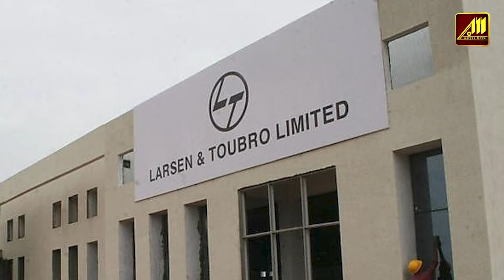PM Modi की फेवरेट क्यों है Ram Mandir बनाने वाली ये कंपनी., अंदर की बात जानकर होश उड़ जाएंगे?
When PM Narendra Modi inaugurated the Mumbai Trans-Harbour Link, everyone was surprised to see this bridge... Why not because its design is really amazing... Cost of more than Rs 17,840 crore. This bridge made of steel is 21.8 km long. Its length is about 16.5 km over the sea and about 5.5 km on land. 1,77,903 metric tons of steel and 5,04,253 metric tons of cement were used in its construction. It is a unique example of engineering in itself... Orthotropic steel deck has been used for the first time in India... Advanced techniques have been used for marine construction and underwater piling. Gaya. but do you know which is the company that built this bridge. This is the same company which is being discussed the most today.
Because today this company is engaged in realizing the dreams of crores of Sanatanis... Yes, this company is constructing Ram Temple... Before we tell you about this company, let us see how this company has done business in the country. What other records have been created...

The Statue of Unity, the statue of Sardar Vallabhbhai Patel on the banks of the Narmada River in Kevadiya, Gujarat, has also been constructed by the same company... 182 meters high, it is the world's largest statue... 300 engineers were required to complete it. And 3000 workers worked for about three and a half years... 70,000 tonnes of cement, 25,000 tonnes of steel, and 12,000 copper panels were used to build it... There are four high-speed elevators inside the statue. It has been designed in such a way that even a strong earthquake or a wind speed of 60 m/s will not be able to do any harm to this statue.

The credit for building the world's largest cricket stadium in Ahmedabad also goes to this company. Narendra Modi Stadium has a seating arrangement for 110,000 spectators.
The same company has also built the world's largest hockey stadium in Rourkela, Odisha. In 2011, the work of expanding the capacity of Wankhede Stadium was also entrusted to it. In 2006, the company built the Jawaharlal Nehru Stadium in Chennai. The record was prepared in 260 days...
Outside the country, the company has also built Ahmed Bin Ali Stadium in Qatar and Kensington Oval Stadium in Bridgetown, Barbados.

The same company is also constructing the grand temple of Lord Ram in Ayodhya... It is being claimed that no storm or earthquake or flood will be able to shake this temple for 1000 years... Ram Mandir on 22 January Lord Ram will be consecrated after which the temple will be opened for the common people. It is being built completely with stones. Minimum use of cement and iron has been made in it...
Larsen & Toubro is the giant company that has launched such big projects... This company was formed before independence... The company was formed by two engineers from Denmark and today it is among the top construction companies of the world. It has built many projects in India and the world. L&T was started by two engineers from Denmark, Henning Hollok Larsen and Soren Christian Toubro. It was established in the year 1946 in a small building in Mumbai. It was started from a room and today is working in more than 30 countries of the world.

Topics covered in this video:
aaryaanews,ram mandir
ram mandir movement